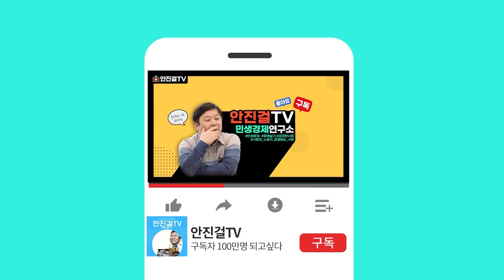[개혁의 딸]_개딸의 인생 첫 발언, 첫 무대 | 안진걸TV x 우희종TV